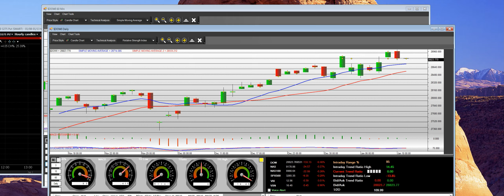1-12-2020 Dow Jones Daily Chart blow off top reversal -133.13 closing price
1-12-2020 Dow Jones Daily Chart blow-off top reversal -133.13 closing price

DOW JONES INDEX: Daily Chart s
Daily chart blows off top reversal at 29009 on the highs when a top reversal happens there must be a big red bard next to the previous day's green candle then the index is coming down going into a significant earning season the volatility comes back at higher levels causing investors and traders problems.

2020 is upon you know other retail options trading programs didn’t work for you, or you wouldn’t be here take the next right step and get out of retail options trading see our systems in live markets working for you the best entry prices vs. public option traders there entry prices are always retail. LET US WORK FOR YOU AND TRAIN YOU.

High-Frequency Trading Management Systems  LIve Stock & Options Trading Rooms daily setups dispatched to live traders & investors.

Registering for this site is easy.